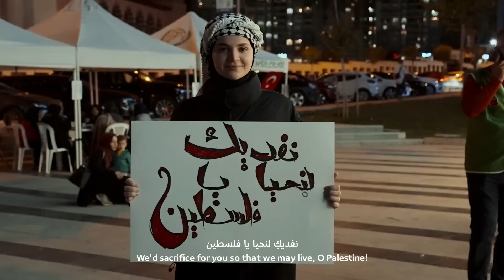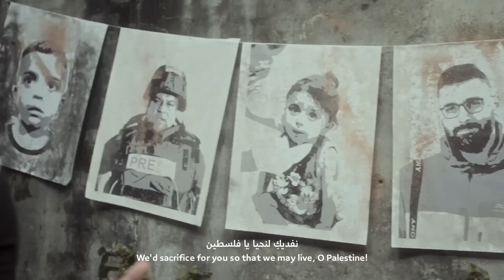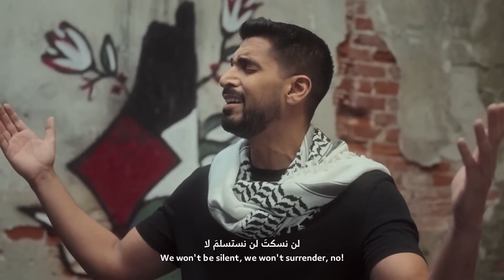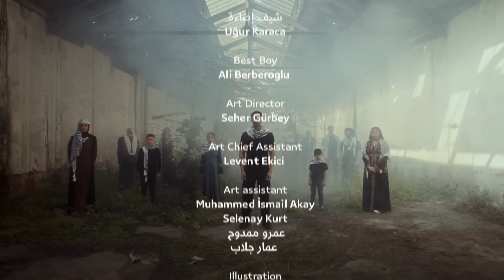Humood - Falasteen Biladi - Memleketim Filistin - Yeni İlahi - En Çok Aranan Parça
الكلمات:
 القدسُ وعكّا نحنُ إلى يافا
في غزّةَ نحنُ وقلبِ جِنين
الواحدُ منّا يُزهرُ آلافا
لن تَذبُل فينا ورقةُ تين
ما هان الحقُّ عليكِ ولا خافَ
عودتُنا إيمانٌ ويقين

لن نسكتَ لن نستسلمَ لا
لا لا لا
نفديكِ لنحيا يا فلسطين
فلسطين بلادي

نحملُها جُرحاً أو أملا
لا لا لا
ورح نبقى فيها ليوم الدين
فلسطين بلادي

كي تُشرقَ شمسُكِ فوقَ أمانينا
وينامَ صغارُكِ مُبتسمين
ونراكِ بخيرٍ حين تُنادينا
لعمارِ بُيوتٍ وبساتين
سنعيدُكِ وطناً رغم مآسينا
أحراراً نشدو متّحدين

لا لا لا
فلسطين بلادي

لا لا لا
فلسطين بلادي